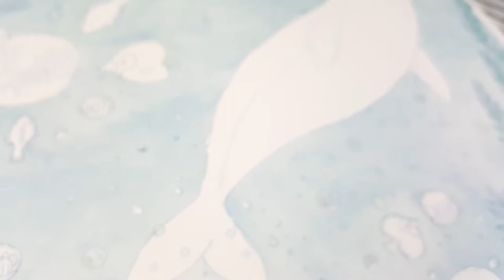YTAC Ocean World // Time Lapse Surreal Watercolor Painting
vvvVvvv All the good stuff vvvVvvv

I decided to join in the YTAC (YouTube Artists Collective) fun this month! While I am not on official member of the collective, this was still a super fun month to participate. Viewers voted for the theme: Ocean World. Here is my take on the magical happenings of the underwater world...complete with terrariums in bubbles!

Please check out the YTAC on facebook and all the other amazing artists participating this month!!!

Supplies Used*: 🎨
◹ Canson Cold Press Watercolor Paper (140lb/300g)
◹ Sakura Field Sketch Watercolor Set
◹ Size 10/0, 4, & 10 Round Watercolor Brushes
◹ Daniel Smith Ultramarine Watercolor
◹ White Gelly Roll Pen
◹ Masking Fluid
◹ Indigo Blue Col-Erase Pencil

Intro/Outro:
Before I Sleep - by Muciojad